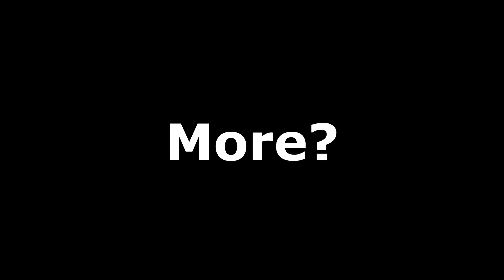"LMAO......THIS MAKE ME LAUGH TOO HARD!!!"